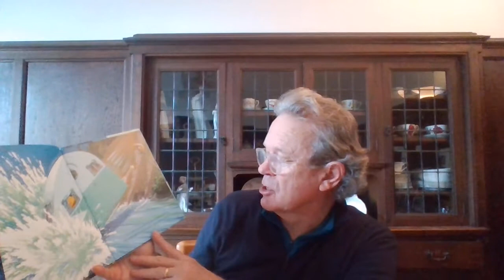Children's Story: A Camping Spree with Mr Magee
This story by Chris Van Dusen is about the joy of summer adventures.  Mr Magee and his dog Dee head off to the backcountry with their caravan.  Little did they realize what would happen that night.